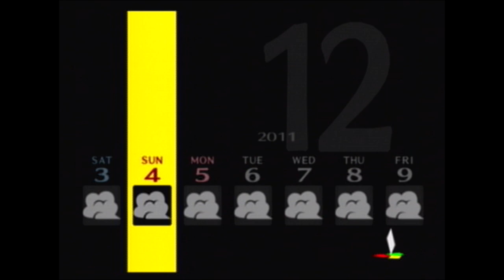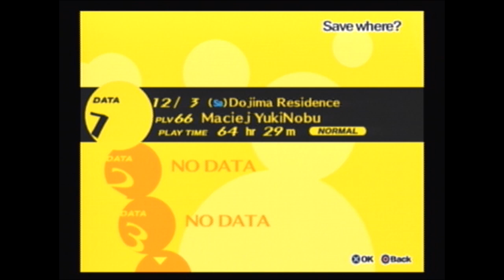Let's Play Persona 4 Episode 32: Killer Revealed! (1/2)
That's right! In this episode we find out the true identity of the killer.